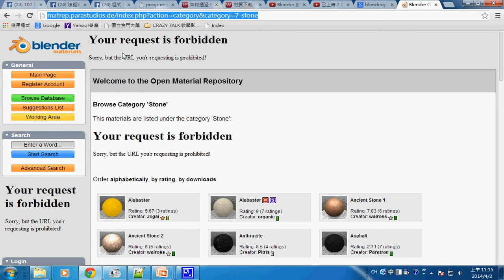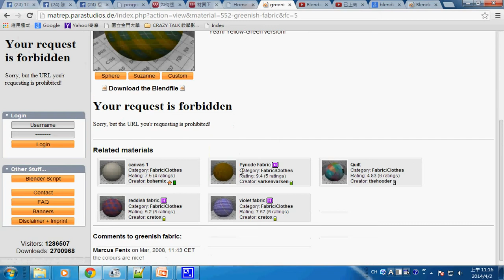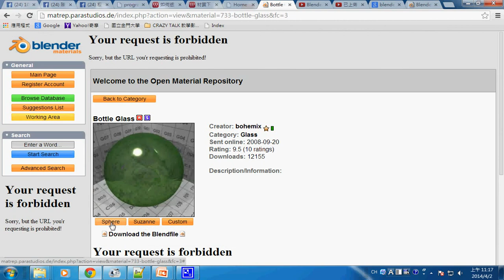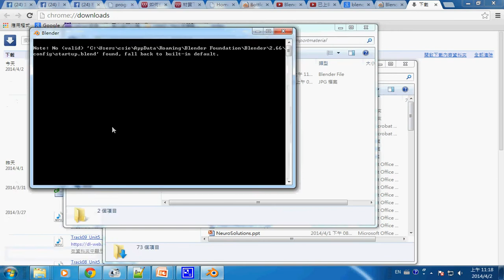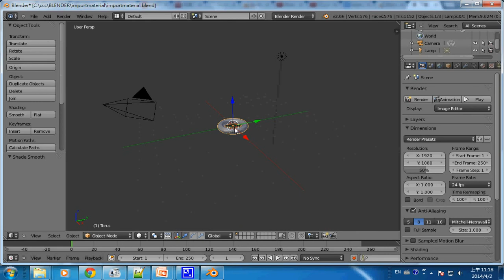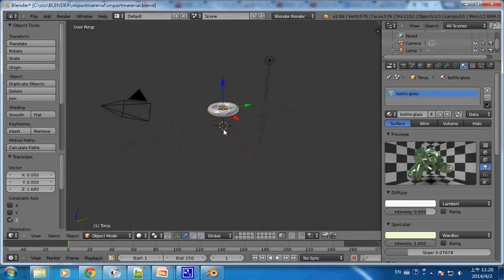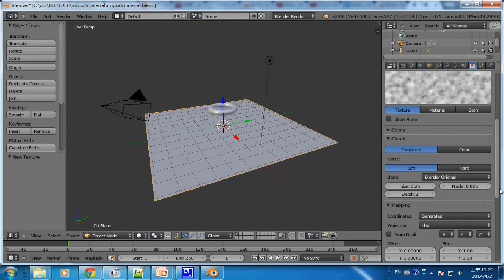動畫設計：引入外部材質 -- blenderImportMaterial